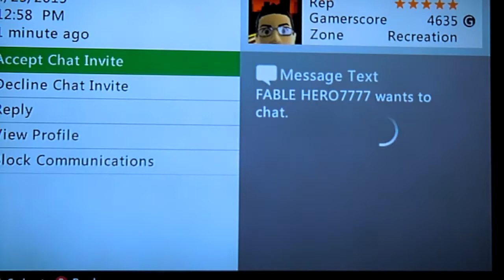call of duty black ops2 zombies part 3